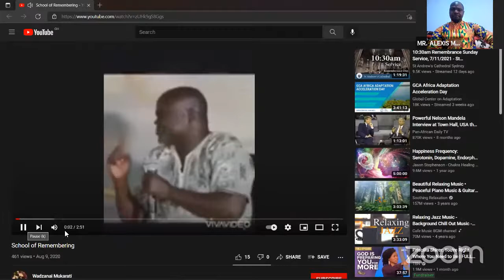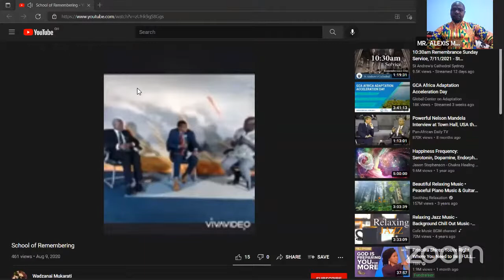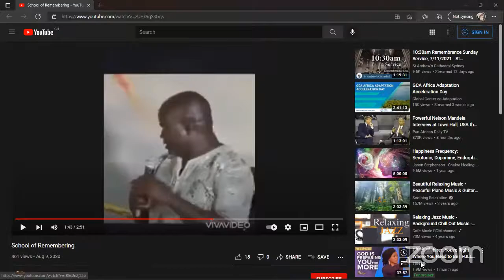DECOLONIZING EDUCATION IN AFRICA – WHY PAN-AFRICANISM CAN BREAK THE JINX.